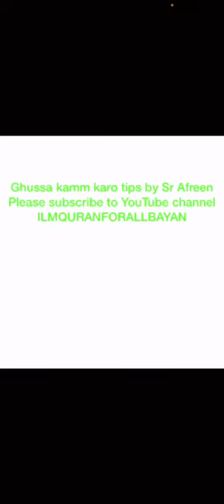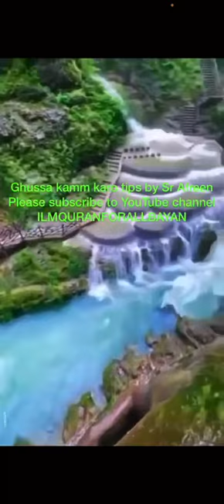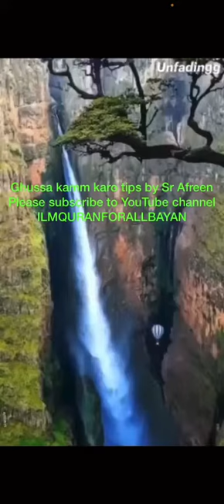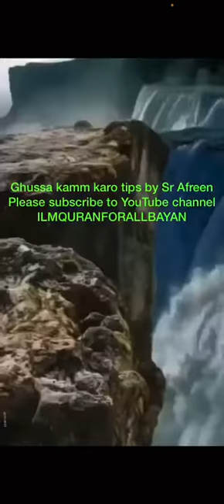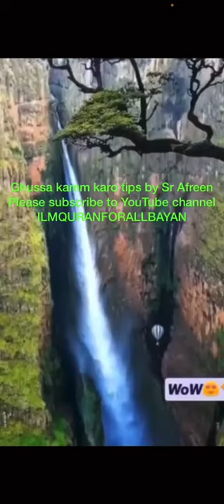Ghussa # Kamm Karoo#By Sr Afreen# 7 Mins